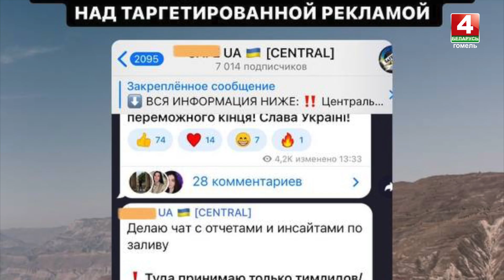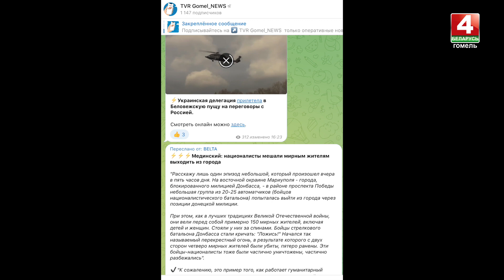Опровергаем фейки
Информационная война на фоне реального военного конфликта. Вокруг ситуации в Украине большое количество самой противоречивой информации и фейков.

За умы и души белорусов в виртуальном мире разгорелась нешуточная борьба. Дабы оказать психологическое влияние информационные атаки не прекращаются ни на минуту.

Доказательства? Закрытые чаты, один из которых насчитывает 7 тысяч таргетологов и подробные инструкции по захвату информационного поля.